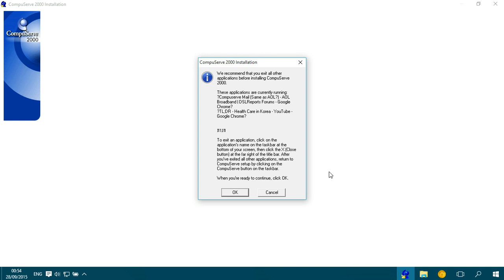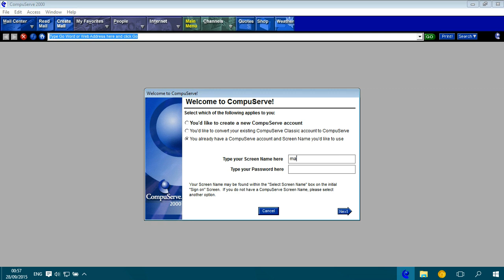CompuServe 2000 5.0 Installation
An Installation and Startup of the CompuServe 2000 5.0 program.